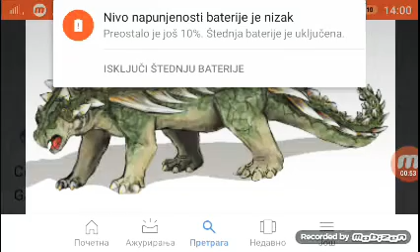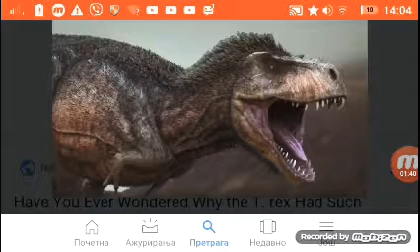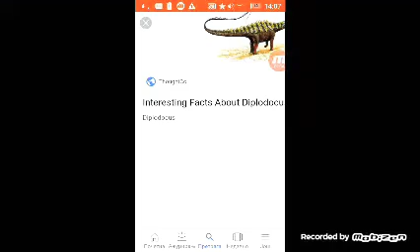Top5 dinosaura sa zanimljivim osobinama